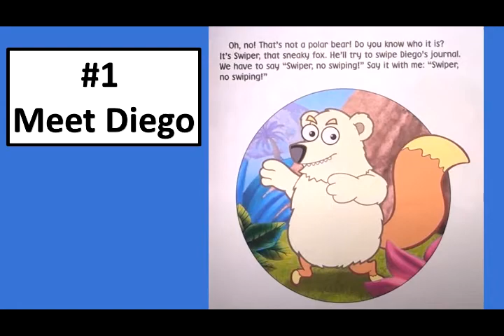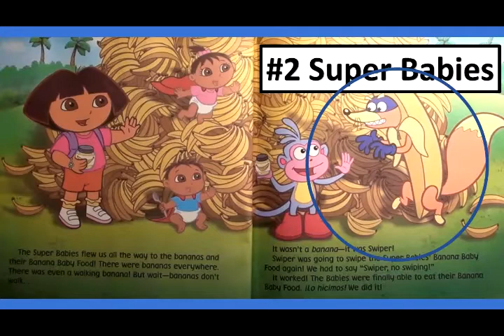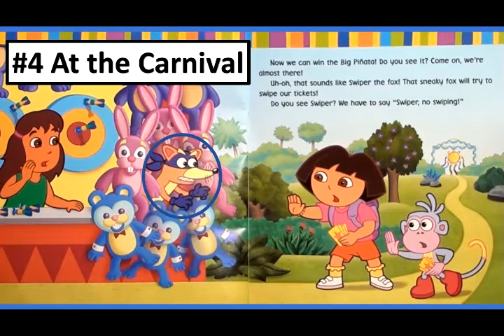Best of Swiper the Fox, Top 5 Episodes from Dora the Explorer (Swiper, No Swiping)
Here are 5 episodes where Swiper the Sneaky Fox tries his mischief on Dora and her friends. I am sure there are a lot more episodes, but, I just wanted to start with these five (plus a bonus). Swiper. No Swiping.